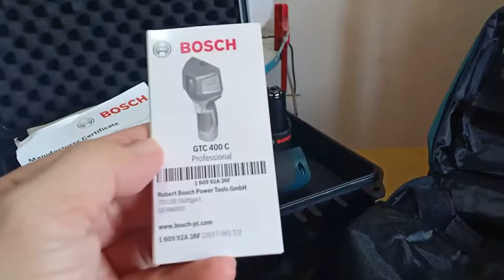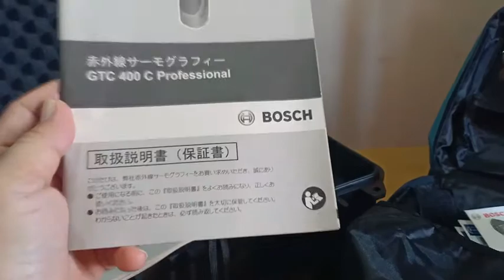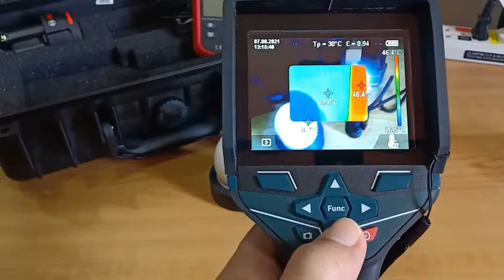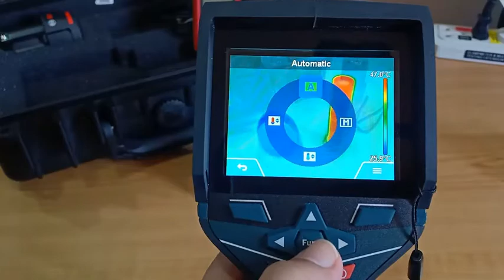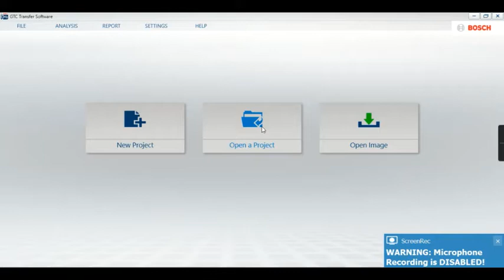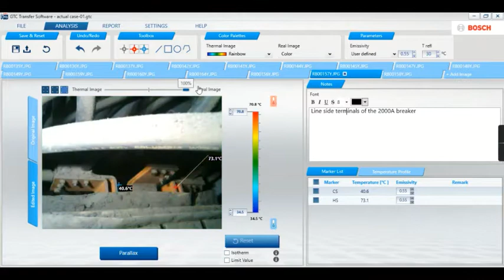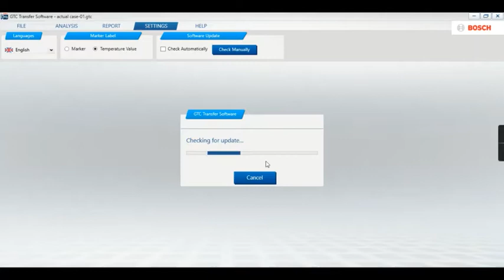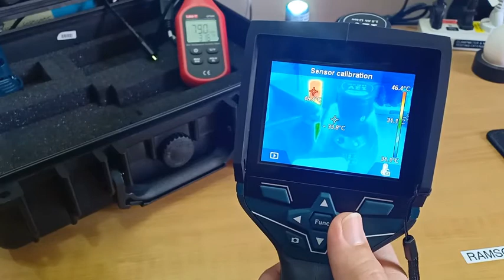[ENG SUB] Bosch Professional GTC 400C Thermo Camera- An Owner's Review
Hello everyone! This is my Bosch Professional GTC 400C Thermo Camera. From the unit itself to its accompanying partner software, GTC Transfer Software, I think this is one of the best thermo-graphic inspection cameras in its class. Price to performance ratio is hard to beat.
Guide:
00:00 Start
00:35 Package contents
01:20 Specifications
01:49 Third party hard case
02:38 Bosch 12V Lithium battery system
04:51 Installing 4-AA batteries
05:18 Parts
06:58 Image area cross hairs
07:49 Control buttons
08:14 Color heat scales
08:35 Transparency of image-on-image
09:00 Setting up the camera
11:10 Bosch GTC transfer software
           (post processing data on computer)
14:17 Some pros and cons
15:37 Closing thoughts
16:40 End